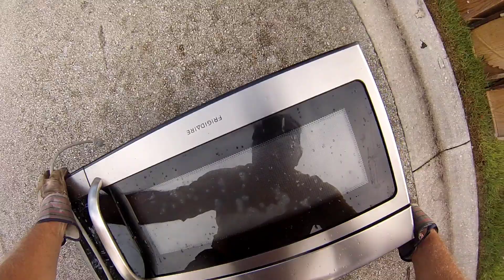Street Scrap - Shark Racing a Storm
What's in this video: It starts out with a scattered shower forecast but quickly turns nasty.  However, we still had some good finds and a decent street scrap.

Camera(s):  GoPro HERO 3
Software:  Camtasia
Logo work:  Erehwon - our friend from New Zealand